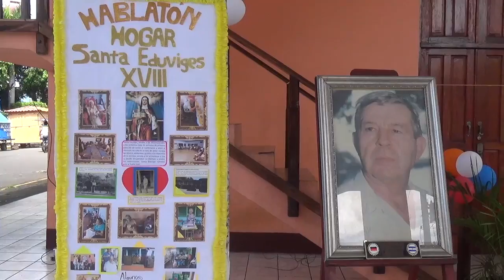NOTICIERO 31 AGOSTO